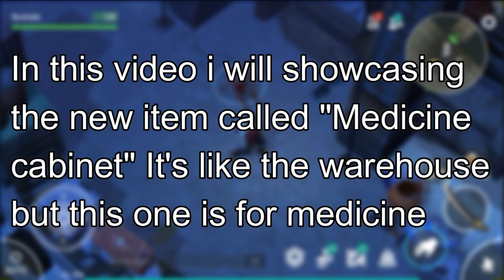MEDICINE CABINET | LABORATORY | LAST DAY ON EARTH: SURVIVAL